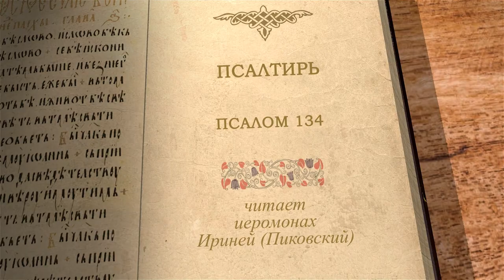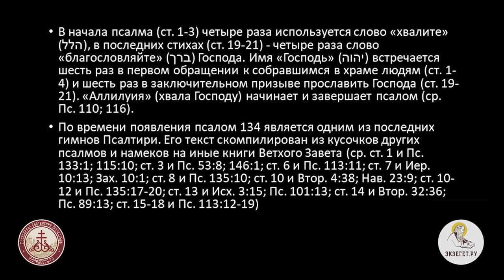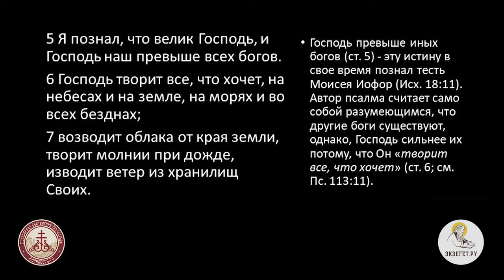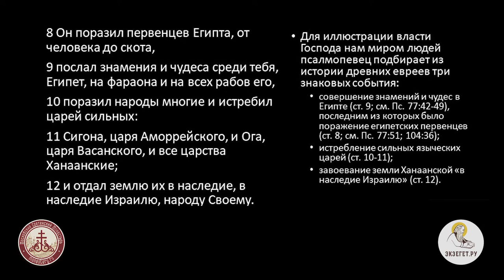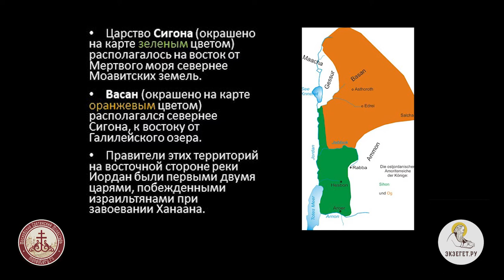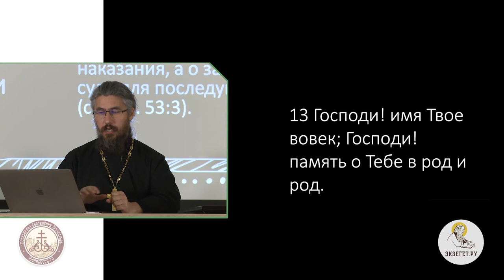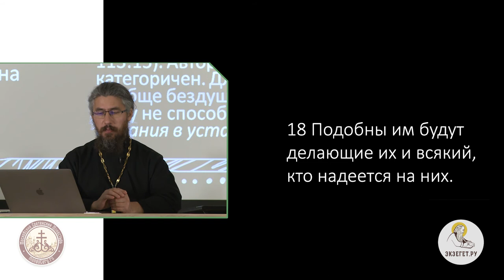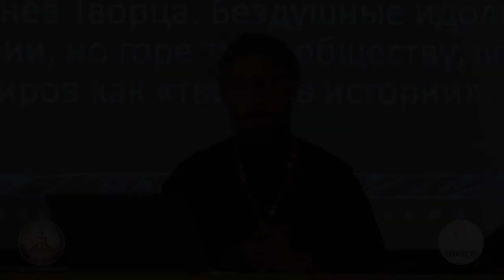Псалтирь. Псалом 134. Иеромонах Ириней (Пиковский).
По времени появления псалом 134 является один из последних гимнов Псалтири. Его текст скомпилирован из кусочков других псалмов и намеков на иные книги Ветхого Завета.